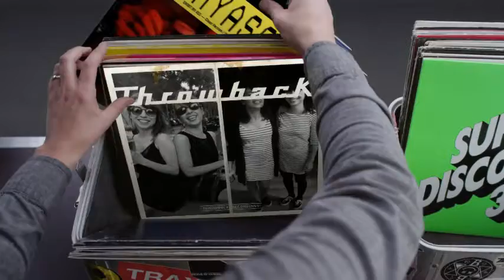Hashtag My Ass - Jarjarbinksgarel Record Box